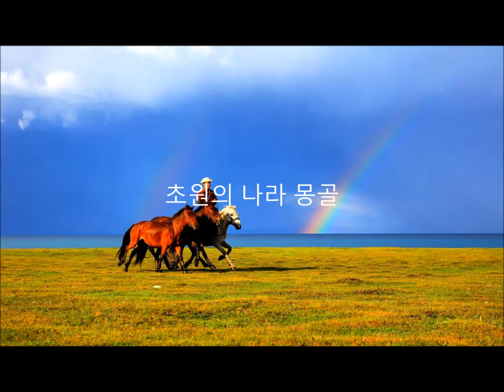내 하나의 사람은 가고 임희숙 하모니카 이석화